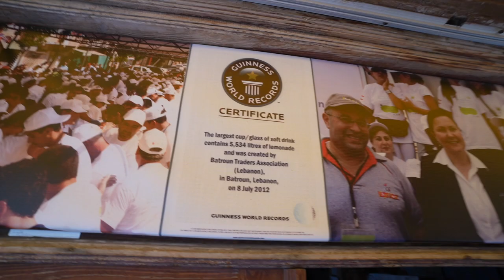Sneaking on Cargo Ships in the Mediterranean Sea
Today we're going around Batroun and Chekka to rent a small boat, cliff jump, and try to sneak on a cargo ship, which is supposedly illegal. Let's see how far we can take things...

Adam Boro: @AdamBoro
Florence Ryan:  @FlorenceRyan
Michel Fakhoury: @MichelFakhoury
Noel Issa: @noel-issa